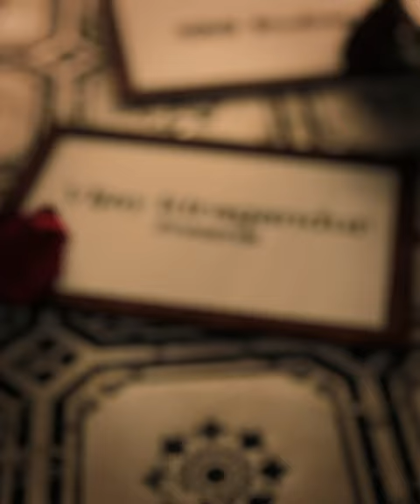😍𝐀𝐑𝐑𝐄 𝐈𝐃𝐔 𝐘𝐄𝐍𝐓𝐇𝐀 𝐁𝐇𝐀𝐕𝐀𝐍𝐄 | OUT NOW | Hoysala |Daali Dhananjaya| Amrutha Iyengar|Ajaneesh Loknath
Lyrical Video of "𝐀𝐑𝐑𝐄 𝐈𝐃𝐔 𝐘𝐄𝐍𝐓𝐇𝐀 𝐁𝐇𝐀𝐕𝐀𝐍𝐄" from Hoysala is OUT NOW 💕

Hoysala - In Theaters from 30th March🔥

Movie Credits:

Presented by: Vijay Kiragandur
Produced by: Karthik Gowda, Yogi G Raj
Directed by: Vijay N
Starring: Daali Dhananjaya KA, Amrutha Iyengar, Naveen Shankar, Achyuth Kumar, Avinash BS, Anirudh Bhat, Mayuri Nataraj, Rajesh Nataraj
DOP: Karthik S
Editor: Deepu S Kumar
Art: Vishwas Kashyap
Dialogues: Maasthi
Executive Producer: Adarsh JA
Action: Dhilip Subbarayan, Arjun Raaj
Production manager: KS Champakadhama (Babu), S Kumar
Sound Design: Raja Krishnan
Dubbing Engineer: Hema Suvarna
Dubbing: PRK STUDIOS
Stills: Mithun Raj
Associate Editor: Mahesh K
Direction Team: Gururaj Desai, Arun Kumar, Bharatha, Akshay Kumar, Manoj R Naik, Shivalinga V, Basavaraju M.N, Krithvik
Cashier: Sidharth M.N
D.O.P Team: Karthik Kannan, Vasanth Kumar, Manay K Maruthi, Gagan
VFX Supervisor: Lavan, Kusan
VFX: Digital Turbo Media, Kusa
Colorist: Ranga / ♪ DI: Lixo Pixels
MARKETING: Naren Marol, Anil, Shreya, Suman, Sunith, Adith, Rakesh, Megharaj, Suhas, Bindushree, Mahendra, Deekshit,
Production House: KRG Studios
Official Marketing Partner: KRG connects